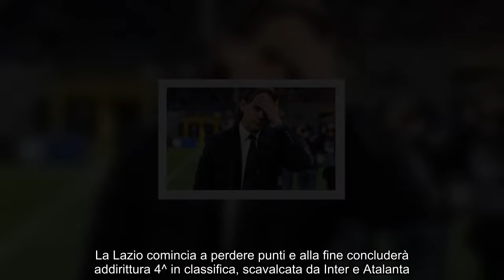Simone Inzaghi, finalmente è Scudetto!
L’Inter è Campione d’Italia e con lei anche il suo condottiero Simone Inzaghi. Per il tecnico piacentino, che poco meno di un anno fa veniva soprannominato “Il Re di Coppe”, è il primo scudetto della carriera da allenatore. Un percorso lungo e tortuoso per arrivare la primo titolo nazionale quello dell’ex allenatore della Lazio, che proprio in biancoceleste aveva assaporato la possibilità di vincerlo la prima volta. Poi l’esperienza l’Inter, tre anni, con tanti successi soprattutto nelle coppe. Ma solo ieri con l’incredibile epilogo della matematica certezza nel derby, ha vinto il suo primo titolo in panchina.